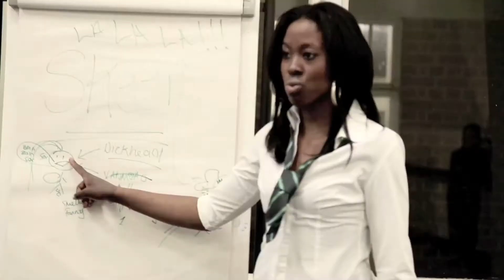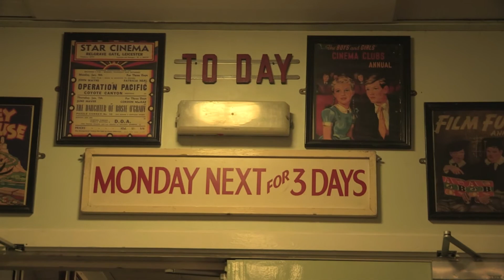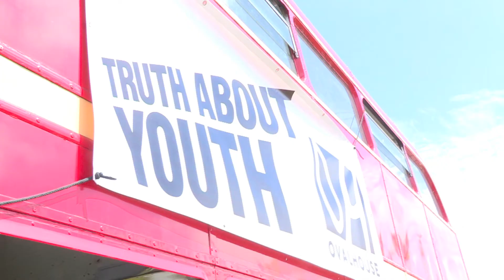Truth About Youth @ Oval House Year 2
A look back at the 2nd year of the Truth About Youth Initiative, curtsy of The Co-Operative foundation, at Oval House Theatre.